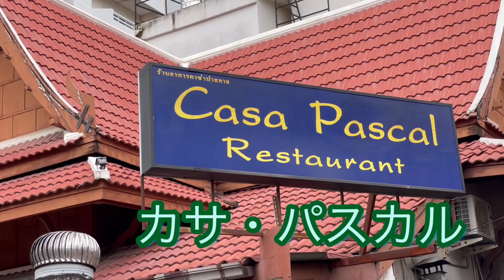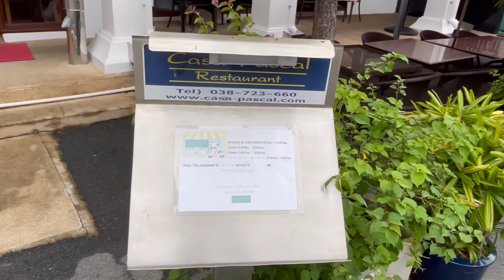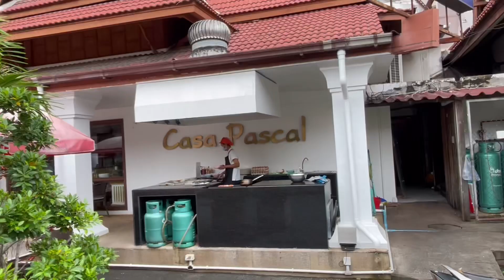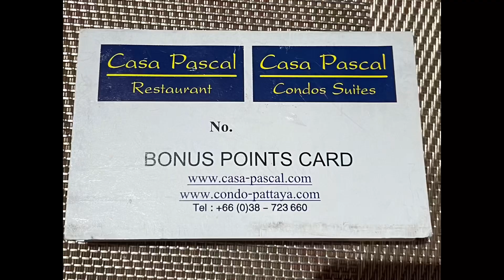明るく華やいだレストラン「カサ・パスカル」の朝食ビュッフェ。 パタヤ ジョムティエンビーチから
パタヤ中心部にあるレストラン Casa Pascal カサ・パスカルが供している朝食ビュッフェに行ってきました。

たまには普段の朝食に100バーツ上乗せして、ファインダイニングレベルの朝食をいただくのも、良いものです。